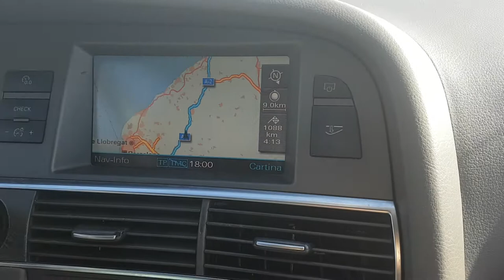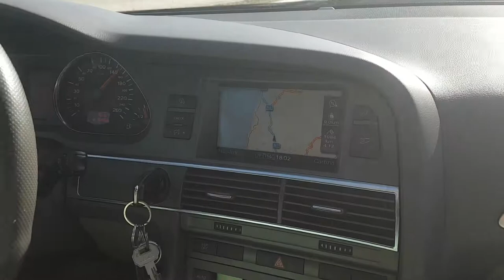Ruote vers maroc 1 mimoun el oujdi. رحلتي من ايطاليا الى المغرب